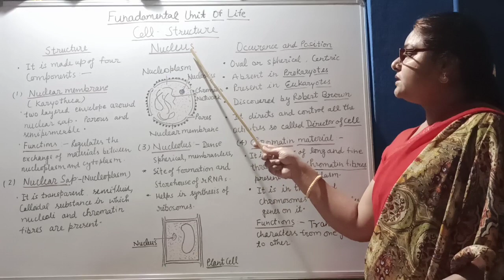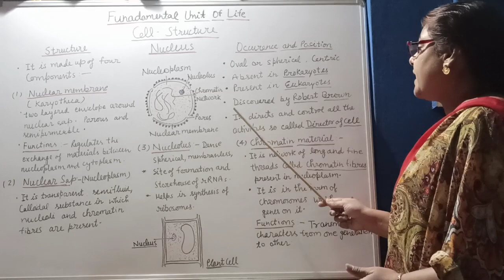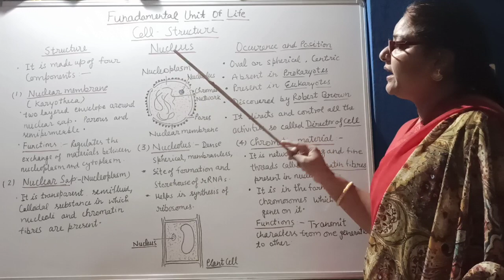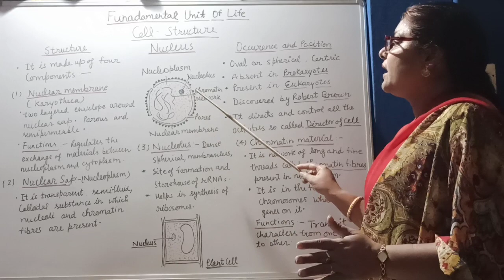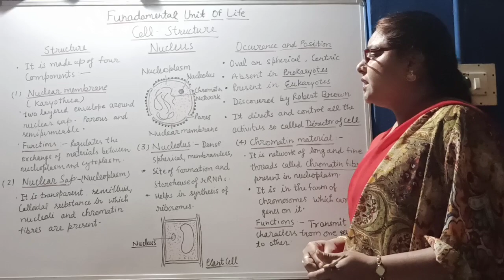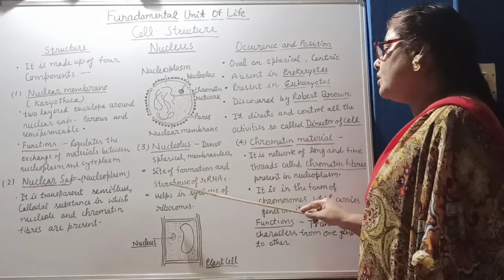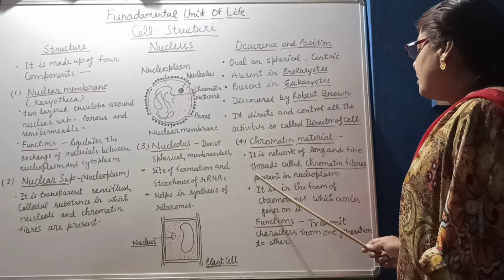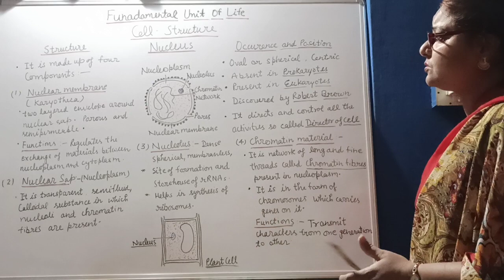FUNDAMENTAL UNIT OF LIFE: PART 6 (Cell Structure)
This video lecture describes about Nucleus,  it's structure, components and functions.
_material